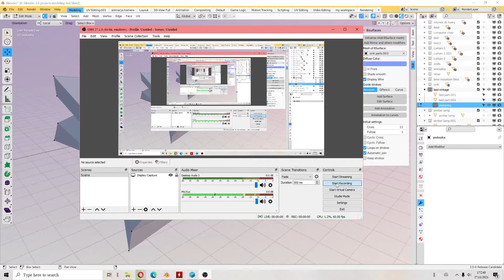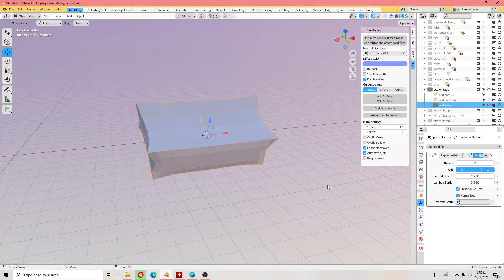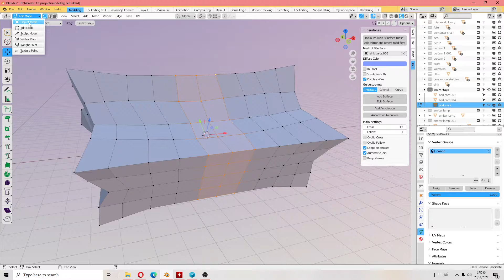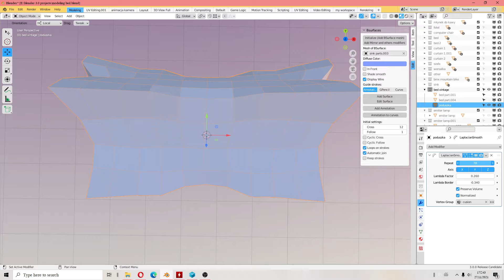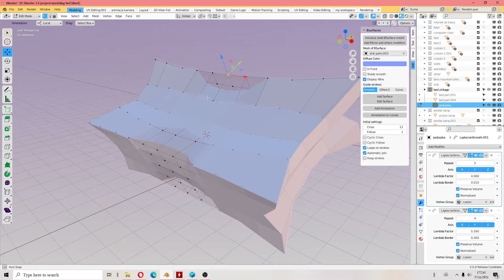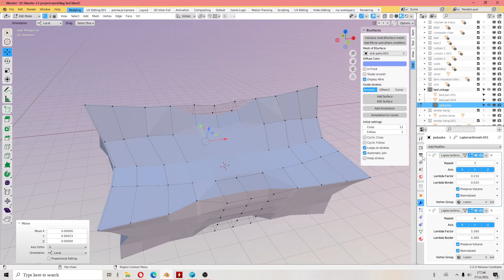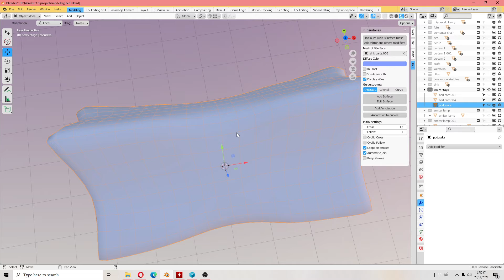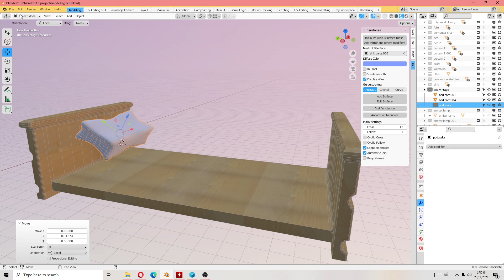Blender 3.0 RC - Laplacian Smooth - modyfikator - Polski tutorial (2021)